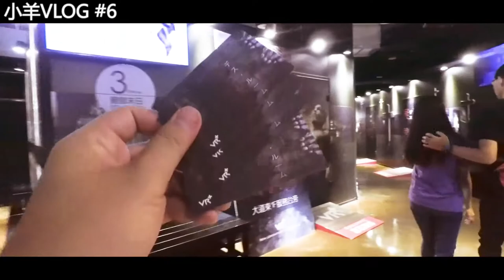【小羊VLOG】暑假篇#6－大魯閣草衙道VR體驗#星際大戰#鋼鐵人